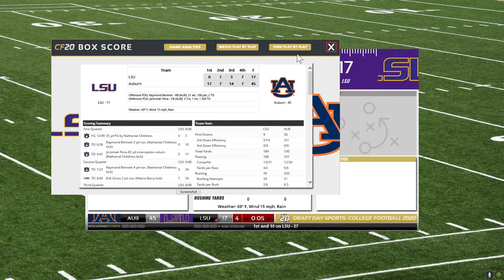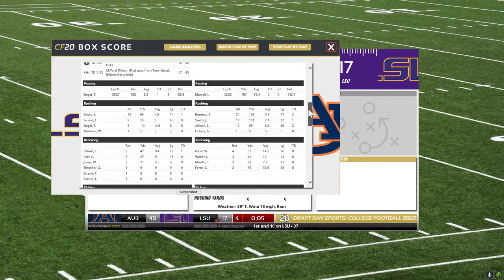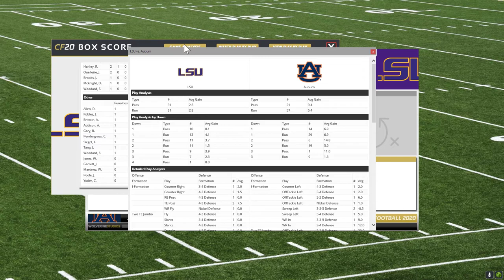#4 LSU @ #1 Auburn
GPU: GeForce GTX 1070
CPU: AMD Ryzen 5 2600X Six-Core Processor
Memory: 16 GB RAM (15.95 GB RAM usable)
Current resolution: 1920 x 1080, 60Hz
Operating system: